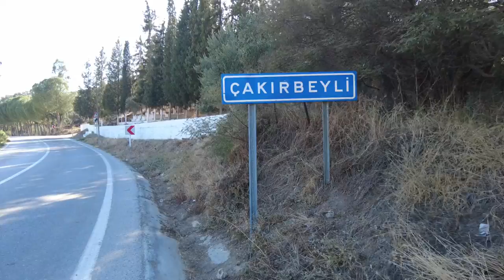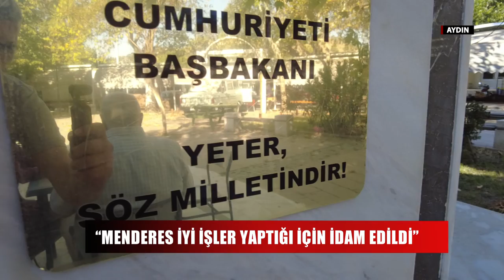Adnan Menderes'i bir de Çakırbeyli Muhtarından dinleyin